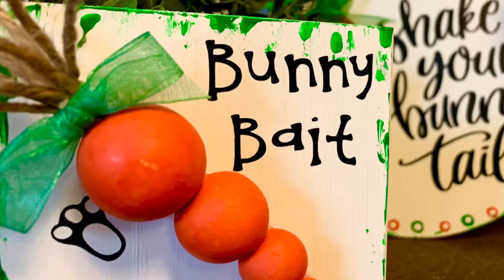How to Create with Daisy Makes Craft Kits | DIY Craft Ideas at Home | Daisy Makes Creative Projects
Discover Daisy Makes Craft Kits! Monthly DIY projects delivered with all materials included. Perfect for crafting enthusiasts. Join the waitlist today and spark your creativity at home! DIY projects delivered to your door every month complete with all of the materials to create on your own! How to Create with Daisy Makes Craft Kits | DIY Craft Ideas at Home | Daisy Makes Creative Projects

Looking for a creative outlet delivered straight to your door? Daisy Makes Craft Kits have you covered! Each month, you’ll receive a curated box filled with everything you need to create a unique DIY project at home. Whether you're a beginner or a seasoned crafter, these kits are designed to inspire your creativity and bring joy to crafting.

From home decor to seasonal projects, Daisy Makes Craft Kits include all the materials, tools, and step-by-step instructions needed to craft like a pro. No more searching for supplies—everything is conveniently delivered to your doorstep!

Don’t miss out on the fun and inspiration! Join the waitlist now at the link provided to secure your spot for upcoming monthly kits. Let’s create something amazing together!